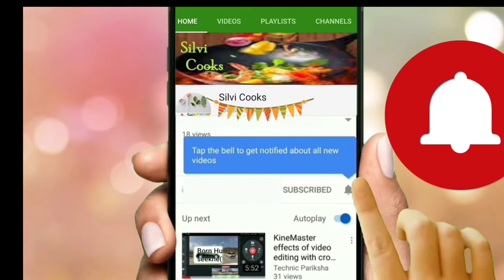Chocolate Bomb || Chocolate Ball || Chocolate Delight || Diwali Dhamaka || Diwali Special Sweet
Enjoy this Finger lick'in good chocolate dessert which you cannot resist..Enjoy this dessert overloaded with love and joy.
Ingredients with method
Step 1 Melting white chocolate
a) Take a saucer and fill half way water and heat
b)Put a heat proof pan on the head of the pan. Make sure that the bowl doesnt touch the surface of water
c)Add 100 Grams white chocolate and a pinch of saffron to it..Melt on lowest heat the chocolate...Stir regularly while it melts.. Once done turn of  the heat and put aside the melted chocolate..Keep stiring for 1..2 min...Later keep aside for another 5..7 min to lower the temperature..
Step 2 Making the shells
a)Once the melted chocolate has become little warm after getting little lower in temperature, Apply a layer of chocolate on the mould..Remove excess by flipping and keep this extra chocolate in a bowl at the room temperature..
b)Place the mould in freezer for atleast 5 min
c)Take out the mould and apply another layer of the chocolate from the leftover chocolate(in  the bowl) and keep in freezer again till the assembling and servng the dessert starts
Step 3 Preparing chocolate ladoos
a) Take 2 tsp clarified butter/Desi ghee in a pan
b)Add any grounded chocolate biscuites 100 grams to it..(I have used bourbon)
c)Add 1 tbsp milk powder, 1 cup milk.
d)Keep stiring well till the mix forms the dough kind of consistency.
e)When the dough is still warm to touch, make dough balls and give the shape of the laddoos.
f)You can coat with desicated fresh or dry coconut..
Step 4 Making the chocolate sauce
a)Take in a pan 1.5 cups mlk.
b)Add 2 chocolate bars of your choice(total 60--70 grams)
c)Add 1 sp cocoa powder, 1 sp coffee powder, 1 sp sugar, 1 pinch salt, 1 sp milk powder and mix well
d)Keep on medium to high heat and keep stiring occasionally till we get the pourable consistency
Step 5 Assembling
a)Take out the chocolate mould and take out the shells gently
b)Donot try to push card to take out the shells
c)Press the mould around the shells and the shells will be out..Be gentle with touch
d)Place laddoos in one shell..Add toppings like choco chips, mixed seeds, tutti frutti, Gems of your choice..
e) Heat a tawa or a pan very gently..Place another shell on the edges side on the tawa as shown in video. Just gently melt a little upon the shell so that it could be placed on the filled shell..To create a big chocolate bomb/Ball
f)Place the shell edge melted on the other shell and press gently so that the two spheres join together.
g)Add topings again
h)Check the chocolate sauce, it should be warm enough to break the bomb.
i)If not warm enough then reheat for a while..You can do that in microwave by heating for around 30 seconds..So heating in pan for just 1 min
j) Pour the hot chocolate sauce gently and enjoy the treat of looking at the bomb and exploding.
k)Enjoy the lavish experience